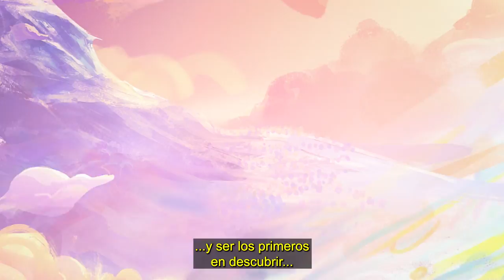Campeonato Mundial de Juicio Final - Estructura | Teamfight Tactics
¡Entérate de cómo se jugará el Campeonato Mundial de Teamfight Tactics: Juicio Final!

Este 22 de septiembre mira el Campeonato Mundial de Teamfight Tactics: Juicio Final.

¡Sintoniza la transmisión y averigua quién se llevará el título de Campeón mundial!